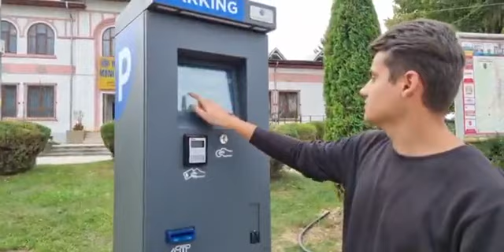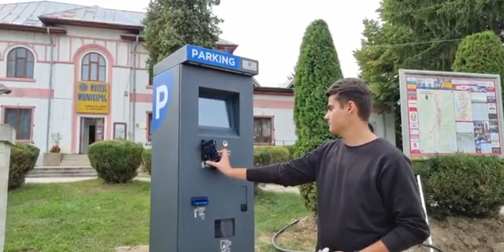Dezvoltarea unui sistem de transport modern, accesibil și durabil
În cadrul proiectului cu finanțare europeană ”Dezvoltarea unui sistem de transport modern, accesibil și durabil”, obiectivele investiţiei sunt urmatoarele:

1. Dezvoltarea reţelelor de piste dedicate circulaţiei bicicletelor şi înfiinţarea
sistemelor de închiriere a bicicletelor.
… In cadrul proiectului se vor amenaja piste pentru ciclisti pe o lungime de cca 4 km , se
vor înfiinţa 4 sisteme de închiriere a bicicletelor si se vor amenaja 15 locatii pentru parcări pe
termen scurt în vecinătatea principalelor puncte de interes ale municipiului.

2. Dezvoltarea infrastructurii necesare utilizării autovehiculelor electrice sau hibride prin amenajarea a 7 puncte de incarcare pentru aceste tipuri de masini , cu posibilitati de alimentare pentru 2 masini la fiecare statie.

3. Intervenţii la infrastructura stradală şi pietonală.
Sunt prevazute lucrari pentru: amenajarea/reabilitarea a 40694 mp de trotuare, a zonelor pietonale inclusiv pentru persoane cu dizabilitaţi, lucrari pentru dirijarea si siguranta circulatiei fluxurilor de pietoni, semnalizarea si amenajarea trecerilor de pietoni. De asemenea, vor fi instalate 9 aparate de taxare pentru autovehicule (parcometre). Lungimea totala a strazilor
pe care se realizează investitia este de 8324 m.

Valoarea totala a proiectului este de 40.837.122,56 lei